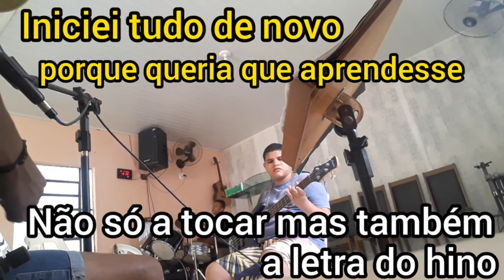Aula de contrabaixo- teste de audição e ensaio- aluno selecionado / participação especial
Neste vídeo mostro um pouco da minha trajetória como processos de Música (instrumentos musicais)
Coloquei a guitarra bem estridente pra testar a audição do contrabaixista- aluno iniciante e em desenvolvimento
Contei com a participação de um amigo instrumentista em desenvolvimento